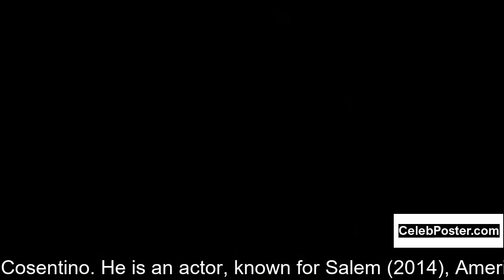Seth Gabel biography